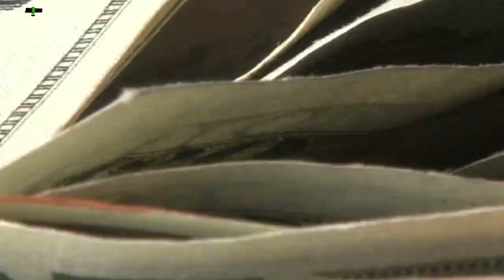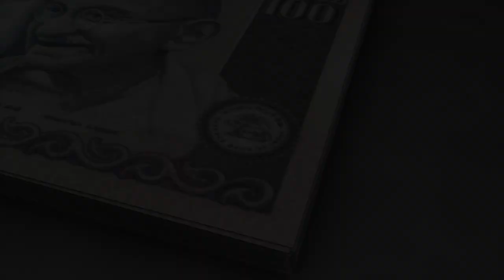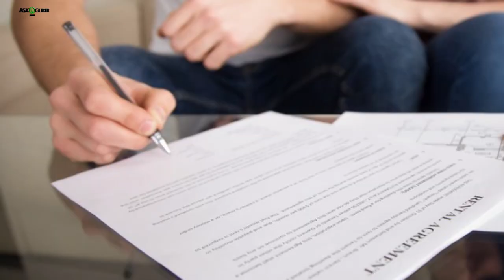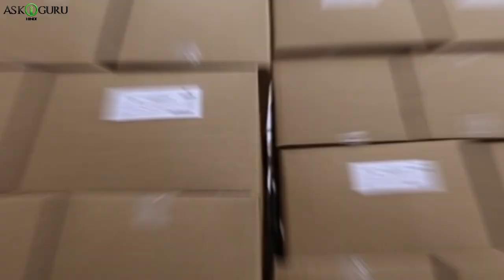दीवाली में सबसे ज्यादा चलते हैं ये बिजनेस-दीवाली पर करे ये बिज़्नेस, आपको होगी अच्च्ची कमाई-ASKIGURU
दिवाली जैसी महोत्सव जो शुद्ध भारत मुझे मानई जेन वाली ताहोहर है, जिस इंडिया मुझे बोहट वह ज़ोरो शोरो से मनाया जाता है .. पर क्या आप कहती है है के जारी उत्सव त्यौहार का जश्न करने के साथ वह agar aapko जारी त्योहार मुझे जेब भर्न का मौका मीला तोह? हां आप सनी सुना दीवाली मुझे आप आइफ काफी सायर बिजनेस कर सक्ते हो जिस्मे आप एक हफ़्ते मुझे बोहट आचा खसा पैसा काम सक्टे हू ..
सबसे बडी बट ये है, की काम पेस से आप अपन बिजनेस को शुरू कर सक्ते है, वाइज़ आपको टू ये पटा हाय होगा दीवाई के समय, पट्टाखे, पसीना, गिफ्ट पैक, सूखी फल पैक, दिवाली लाइटनिंग, मोमबत्ती, दीये, मूर्तिया और सजवती सामन जैस उत्पाद की मांग सबसे ज़्यादा होती है, आप या आप को बहुत अच्छा व्यवसाय है 1 हजार रुपए से लेकर 1 लाख रुपए ताक मुझे कर सक्ते है।
जो व्यवसाय विचार मुझे आपको वीडियो जारी करते हैं मुझे बाटा राही हू अनहे अगर आप दीवाली आने के 10 15 दिन पेहेल से शुरू करते हैं तो वह तोप आपको ज़्यादा फेडा होगा शुरू करते हैं।
ये सायर बिजनेस आइडिया ऐस है जिस्मे आप आराम से 15 से 20 प्रतिशत लाभ राक सक्ते है, तो चलीये ढेके है ऐस क्या व्यवसाय है जिस आप दीवाली मुझे कर सक्ते है या आची खासी खान राशी काम सक्ते है